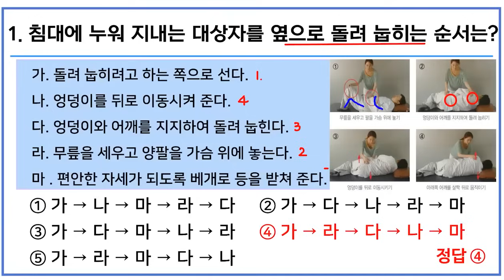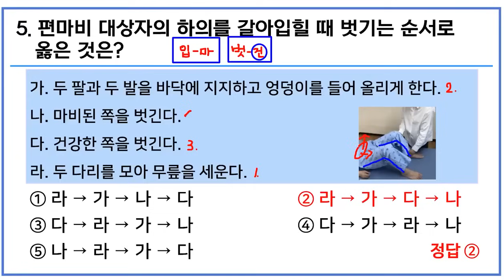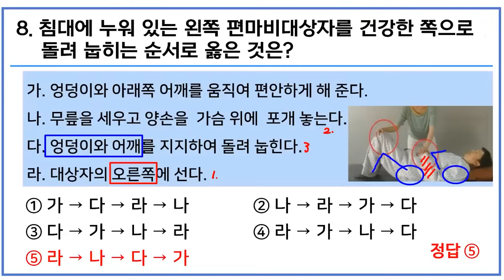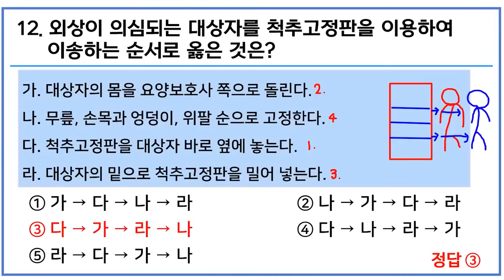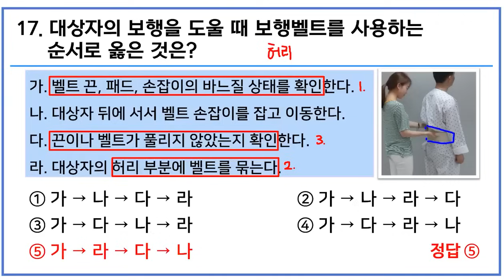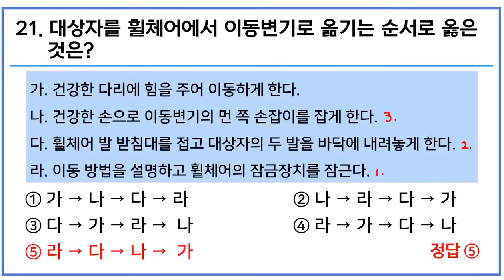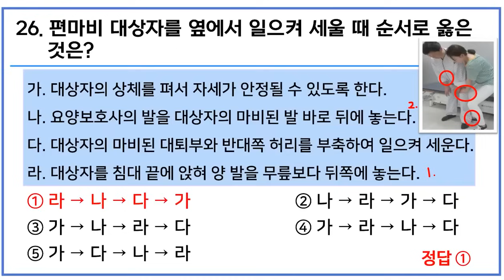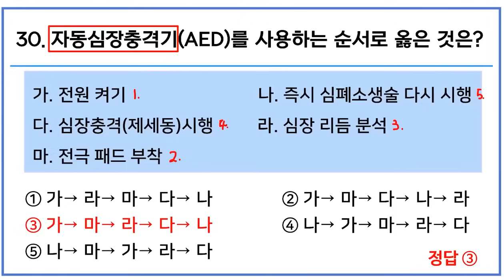만점목표라면 꼭 보세요! 요양보호사 실기영역 틀리기 쉬운 문제풀이 해설